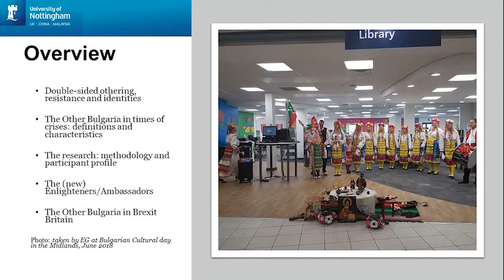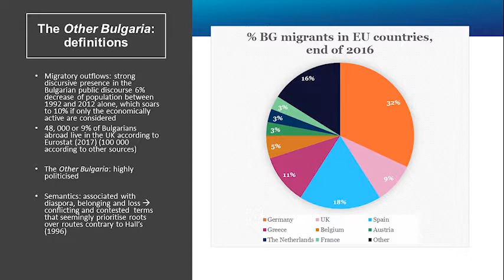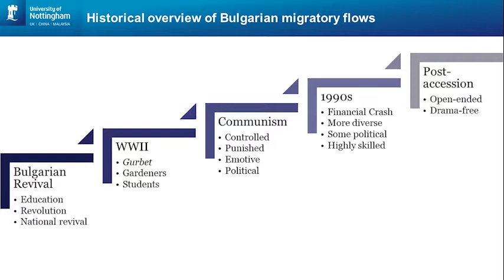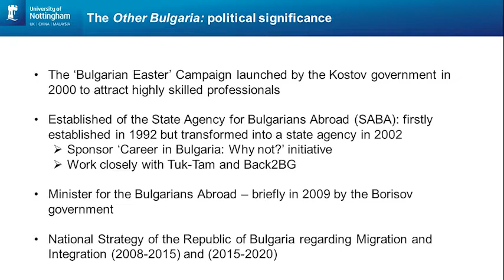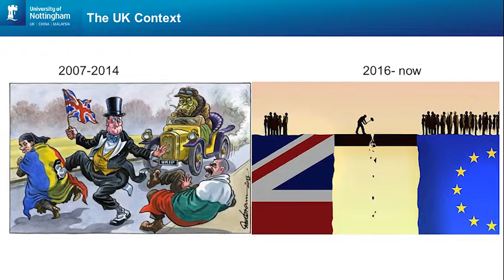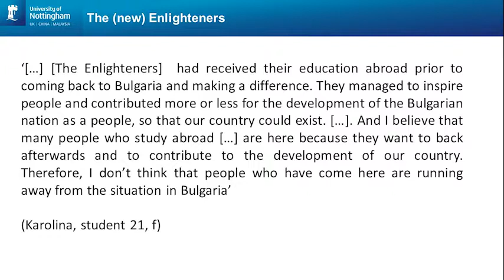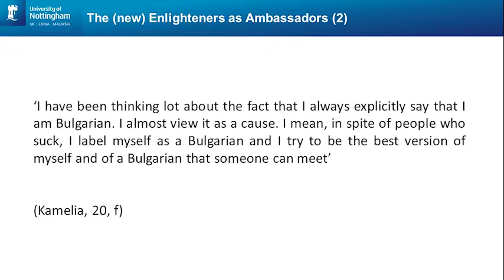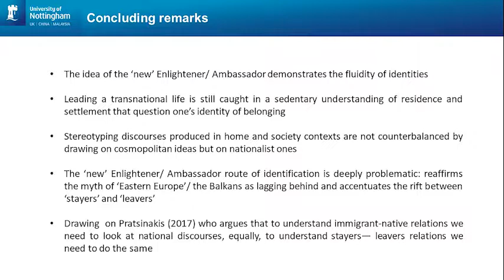Contested diasporic identities in times of crisis: The Other Bulgaria in the UK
Elena Genova (University of Nottingham)
Discussant: Manolis Pratsinakis (DPIR, University of Oxford)